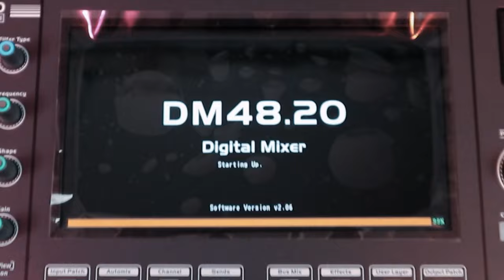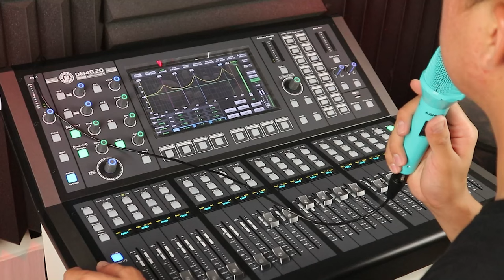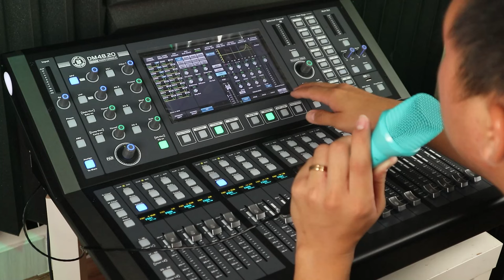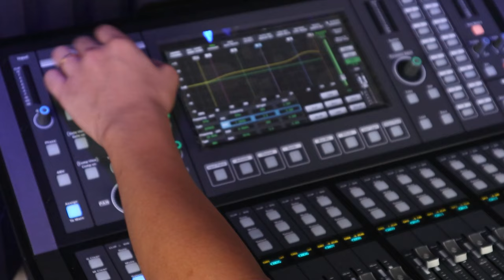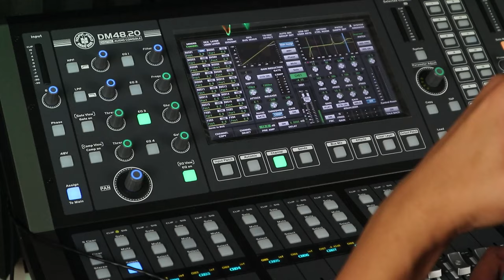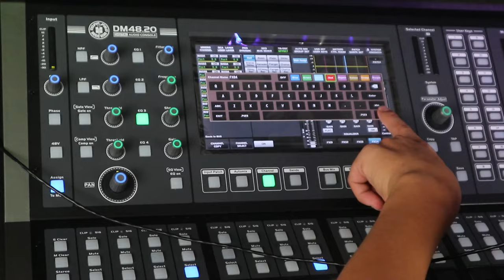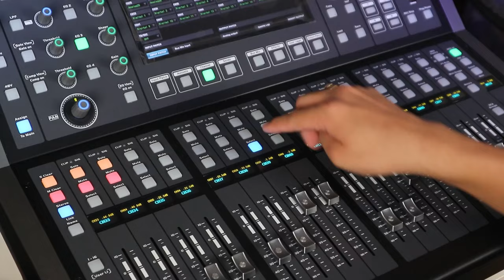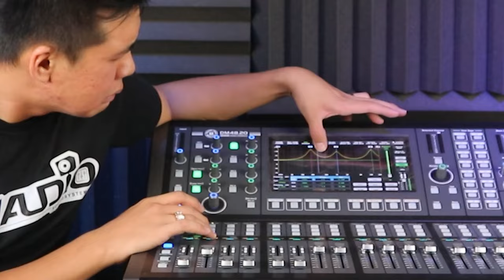Review Mixer Digital 48CH !! Toppro Dm48.20! Gokil Abang ini !!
09.00 Pagi (Buka)
05.00 Sore (Tutup)